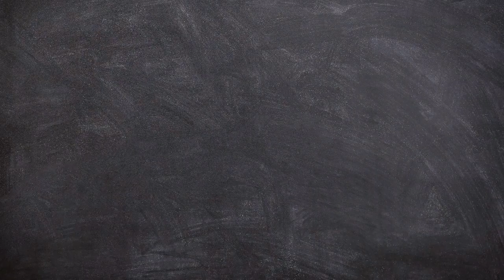Melee Monsters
Guys it's time for ramming things and holding W.

Sandy Knox, Berky, Mark, Dax, Dirky, Jetrod, John, Lai Quen, TD, Shaggi, Spoopy, Ron, Alberto, Alef, Eddie, Dejan and Tuba

What is Crossout, well it's a Mad Max themed game that let's you build your own combat vehicles.  You can unlock a wide variety of parts that you can use for destroying your enemies.  If you like building cool cars and vehicles you should definitely check it out.